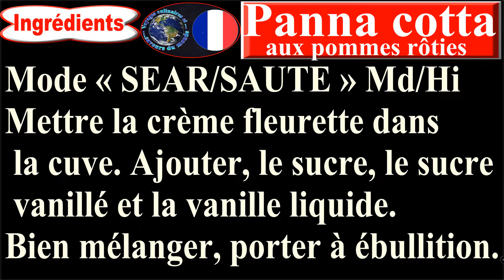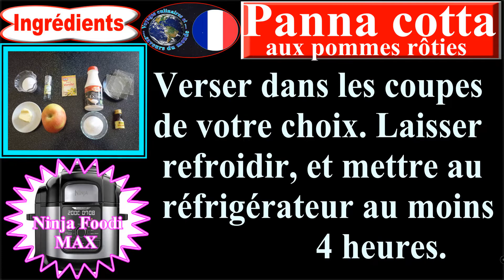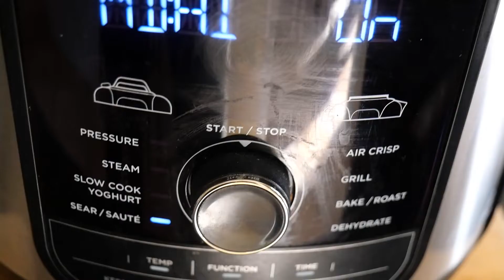Recette NINJA FOODI MAX – Panna cotta aux pommes rôties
Recette NINJA FOODI MAX – Panna cotta aux pommes rôties. La panna cotta est un dessert traditionnel de la cuisine italienne, originaire du Piémont. Un dessert italien ultra facile et rapide à réaliser.

Ingrédients :
Panna cotta :
3 feuilles de gélatine ou environ 2 gr d’agar agar
½ litre de crème fleurette
60 gr de sucre en poudre
1 sachet de sucre vanillé
1 cuillère à café de vanille liquide

Pour la garniture :
1 à 2 pommes (en fonction de la grosseur et du nombre de coupes)
1 gousse de vanille
40 gr de sucre
30 gr de beurre

ASTUCES : Diluez l'agar-agar en poudre dans 1 cuillère à soupe de crème fleurette et ajoutez dans la cuve.

Titre:  Now
Auteur: Vexento